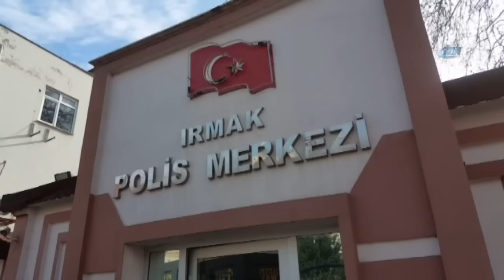Kendisini Tehdit Eden Oğlunu Tüfekle Vurdu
Samsun'da bir baba kendisini sürekli tehdit ettiği iddia edilen oğlunu tüfekle bacağından vurarak yaraladı.

Olay, Samsun'un Canik ilçesi Beledieyevleri Mahallesi'nde meydana geldi. Edinilen bilgiye göre, 52 yaşındaki A.T. adlı baba kendisini sürekli tehdit ettiği iddia edilen 24 yaşındaki oğlu O.T.'ye tüfekle ateş açarak sol dizinin altından yaraladı. Kanlar içinde kalan O.T., 112 Acil Servis ekipleri tarından hastaneye kaldırıldı. Öfkeli baba A.T. ise Canik İlçe Emniyet Müdürlüğü ekipleri tarafından olay yerinde tüfekle birlikte yakalandı. Irmak Polis Merkezi'ne götürülen A.T., daha sonra Samsun Emniyet Müdürlüğü Asayiş Şube Müdürlüğü Cinayet Bürosu ekiplerine teslim edildi. Olayla ilgili soruşturma devam ediyor.